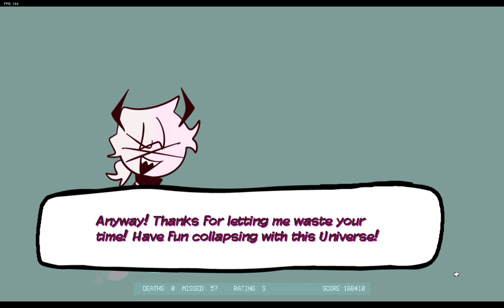FNF vs selever/mid night masses secret song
LOL2